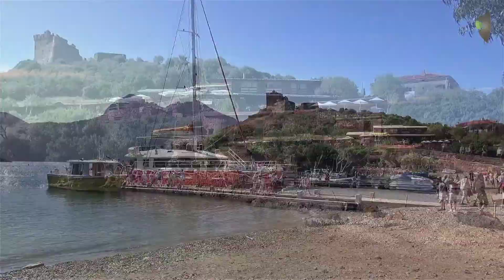Gözəl Bay - France Girolata & Porto Gulf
Club of the Most Beautiful Bays of the World represented at the Conference of the Oceans in the United Nations.

32 Most Beautiful Bays in the World

World Bays

The Club of the Most Beautiful Bays of the World is an international association (and trademark), founded in Berlin on 10 March 1997, consisting of structures, each representing a community with a frontage og exceptional marine bay.

It is chaired by Jérôme Bignon, French specialist member of the coast.

Berries member must meet certain criteria such as:

Subject to safeguards;
Have a wildlife and a flora interesting;
Have outstanding natural and attractive;
Be known and appreciated at the local and national levels;
Be emblematic for the local population;
Have some economic potential.
The bay must possess at least two features recognized by UNESCO in the cultural or natural assets categories.

List of member bays:

Peninsula Valdés
Bay of Praia da Rosa
Bay of Todos os Santos
Chaleur Bay
Bay Tadoussac
Punta Arenas – Straits of Magellan
San Francisco Bay
Bay of Îles des Saintes
Bay of Banderas (Puerto Vallarta)
Bay Santander
Baie de Somme
Bay of Mont-Saint-Michel
Gulf of Morbihan Quiberon Bay/ (Valves)
Golf & Girolata Porto (Porto Corsica)
Bantry Bay
Bay of Kotor
Geiranger Fjord
Bay Setúbal
St. Ives Bay and Mount’s Bay
Bay Stockholm
Bay Bodrum
Bay Qingdao
Backwaters of Kerala (Cochin)
Bay of Puerto Galera
Halong Bay (Halong city)
Bay Nha Trang
Bay Lang Co (Hue)
Table Bay and False Bay
Bay Mindelo
Bay of Diego Suarez (Antsiranana)
Baie d ‘Agadir-Taghazout
Bay of Sine Saloum